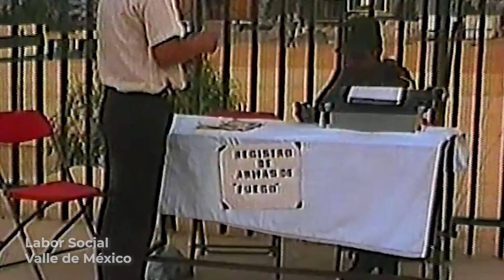SiempreConMéxico, PlanDNIIIE, Labor Social en Valle de México 1997. SiempreContigo.